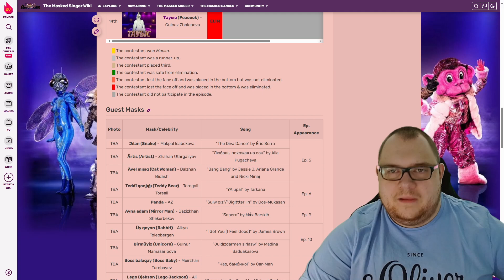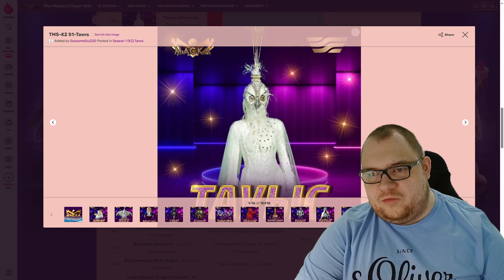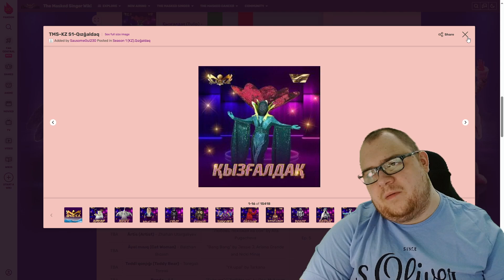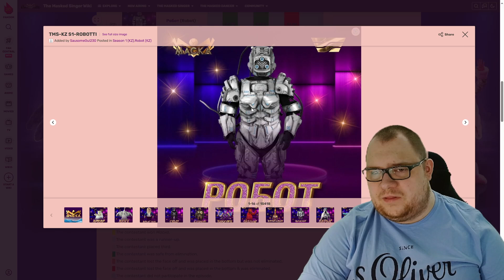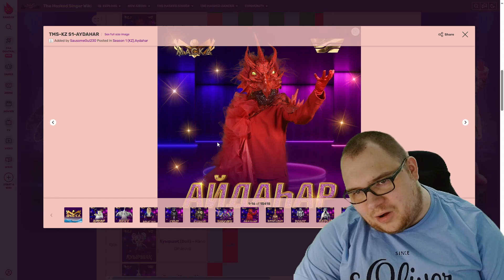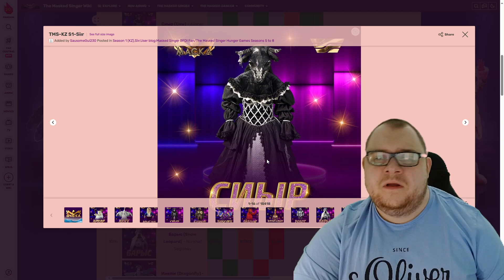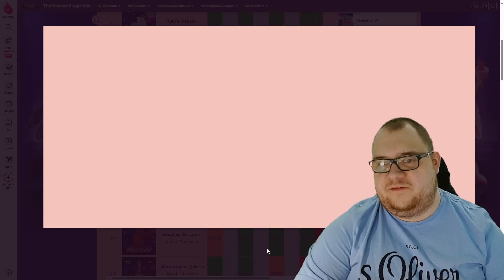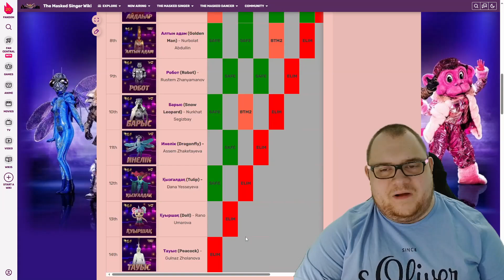Ich reagiere auf die Masken aus Kasachstan (Staffel 1)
⭐️ The Masked Singer Specialvideos ⭐️

Hier gibt´s Special Videos zur beliebten deutsche Rateshow "The Masked Singer". An den Videos, die auf diesem Kanal abgespielt werden und aus der Show stammen, besitze ich kein Urheberrecht.

Welche Rankings oder besonderen Videos wünscht ihr euch noch? Ab in die Kommentare mit euren Ideen!

Anpfiff, Abpfiff, Tor! Ciao liebe TOP-Familie, und bis zum nächsten Mal! 🔝